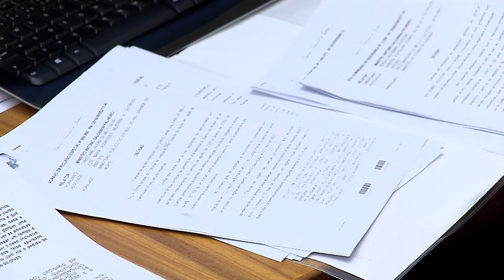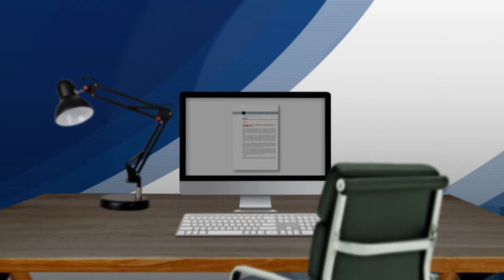Clique STJ - Pesquisa Absolvição de Réus (05/02/2018)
Uma pesquisa da Coordenadoria de Gestão da Informação do Superior Tribunal de Justiça aponta que menos de um por cento dos recursos de advogados de defesa julgados pelo STJ resultaram na absolvição dos réus.